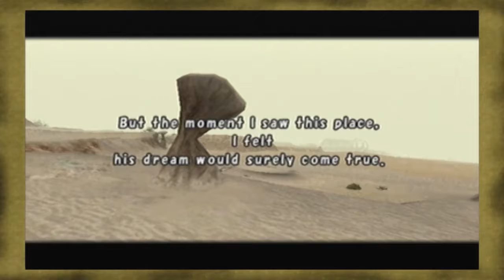Lets Play: Final Fantasy Crystal Chronicles - Part 21: Desert wanderer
We are finally back and we end up going into the desert

For my Avatar, The backdrop in this Video
and The Ending Buttons. All created by Him.